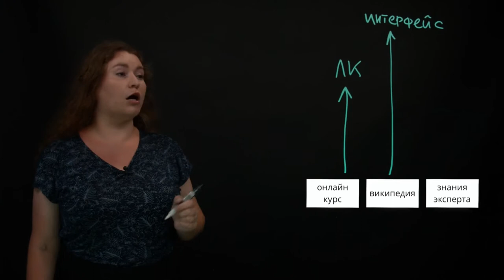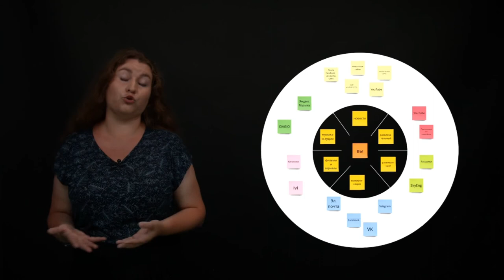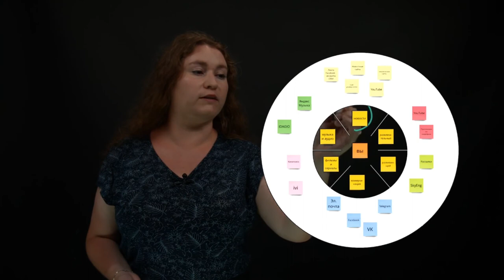Медиаполе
Рассказываем о том, как люди ориентируются в информационном пространстве